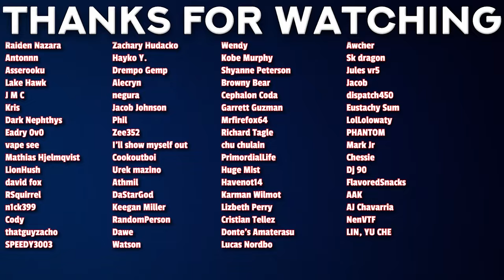BLUE LOCK S2 Episode 4 Reaction | ブルーロック